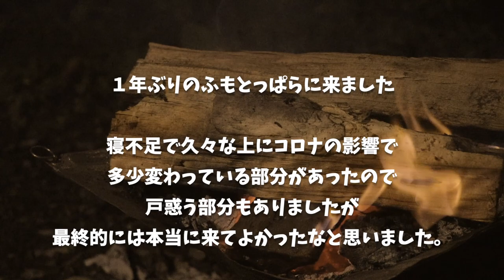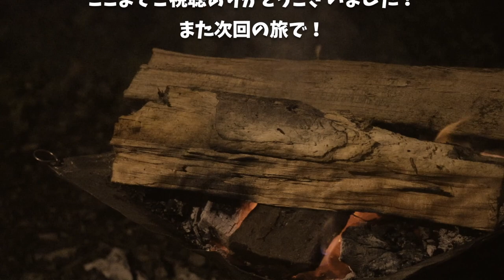【セブン飯で究極キャンプ飯】痛恨のミス!!買い出しに間に合わないｗｗ しかしセブン飯が美味しすぎました！ 〜part3〜【ふもとっぱらオートキャンプ場】【車中泊キャンプ】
■充電式湯たんぽ
■充電式カイロ

3m✕3mブルーシート  500円